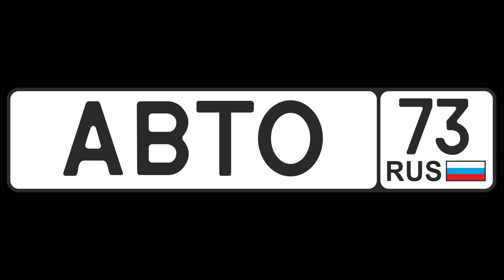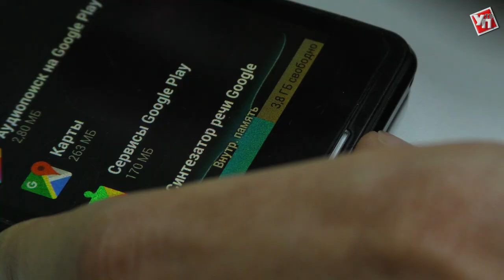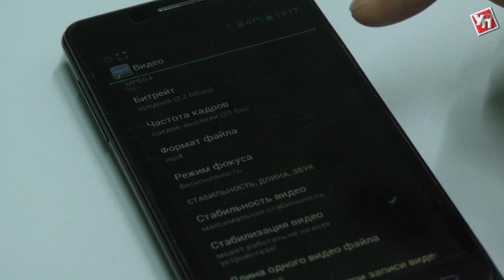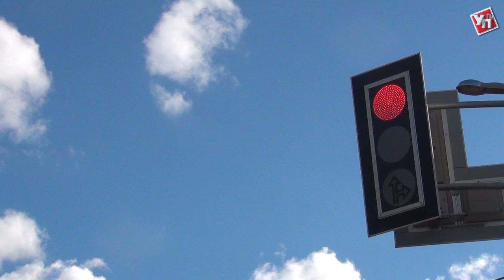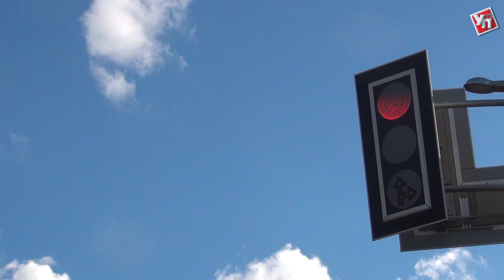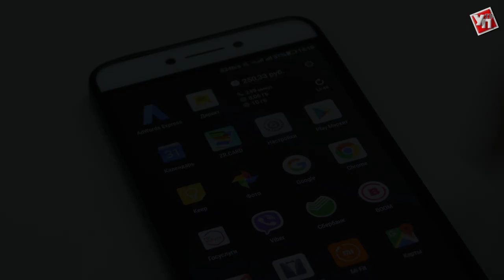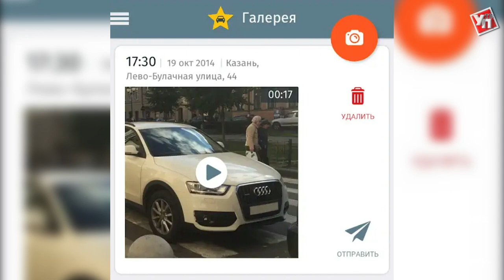"Авто73" Выпуск 1 "О нарушителях ПДД, автоспорте и водительском мастерстве"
Новый проект ulpravda.ru об автомобилях и околоавтомобильных темах. Мы приглашаем известных и интересных гостей, чтобы прокатиться с ними по улицам города и пообщаться о разном: о машинах, дорогах, водителях, правилах дорожного движения и многом другом.